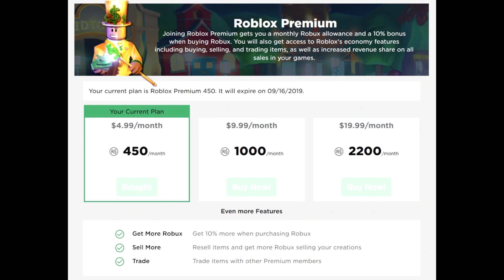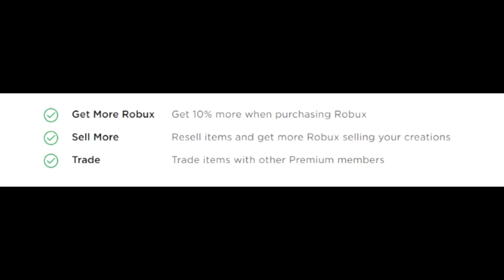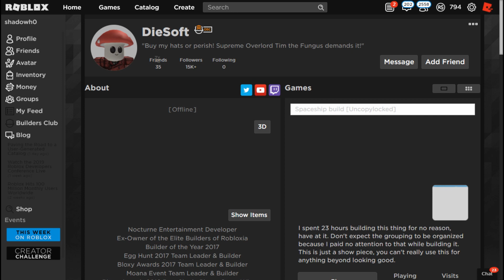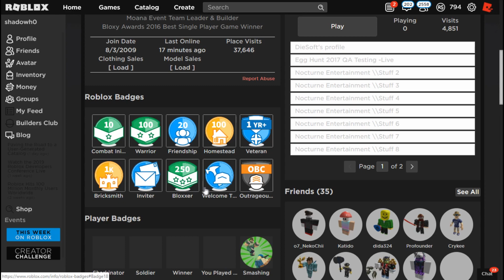ROBLOX - PREMIUM, NOVOS ITENS E MUITO MAIS!!!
Apaguei meu link do discord sem querer, o novo link está

Abre a descrição e acha 100 Reais na rua :3

▣Grupos do Discord {entrem :D}

Fim :3